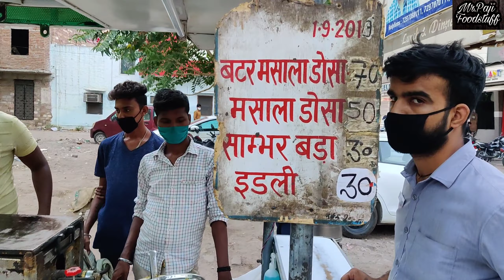FAMOUS RAMESH DOSA WALA // JODHPUR // STREET FOOD // ONLY 50RS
Heyyy frnds .I'm here with new street food which is located at SARDARPURA C ROAD / JODHPUR nd frnds do u know chapati sambar young coconut chutney nd crispy dosa full of aalo masala r waiting for u so get it nd have this yummy crispy food😋😌🤤nd I'm sure u really like it nd if u like a video so don't forget to LIKE SHARE ND SUBSCRIBE🙏💁‍♂️ I can expect from u 😌
aalo masala
street food
steet lover
street art
food lovers
stay safe
mr.paji Foodstuff
Thnk u soo much for watching👍